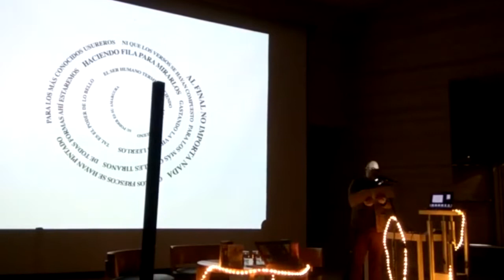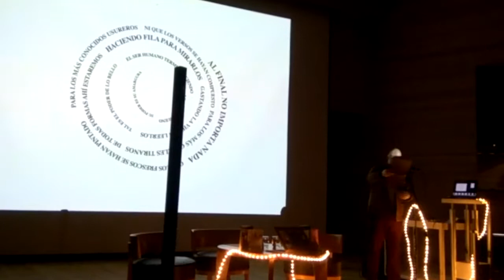Vicente Huidobro: 70 años / performance Martin Gubbins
Presentación de Martin Gubbins en el marco de los 70 años del fallecimiento del autor de Altazor.
La actividad se realizó en el auditorio de Peñalolén el martes 14 de agosto y fue organizada por Biblioteca junto a los Departamentos de Expresión y de Literatura de la Facultad de Artes Liberales